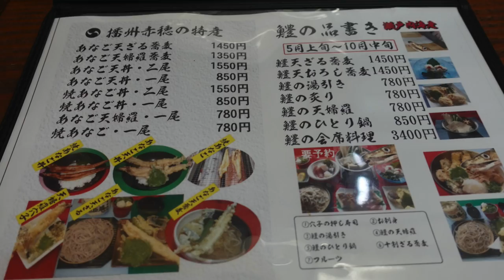あこうそば 衣笠 名物のアナゴ天そばを食す ＃622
赤穂城を見学後、地元で人気の衣笠に行ってきました。